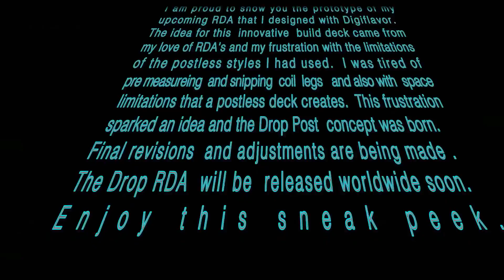The DROP RDA A TVCreation By DIGIFLAVOR Sneak Peek On TVC